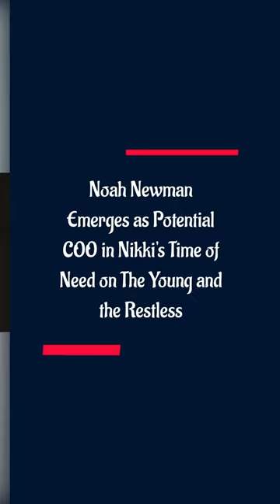Noah Newman Emerges as Potential COO in Nikki's Time of Need on The Young and the Restless